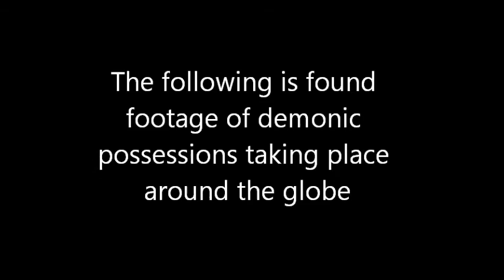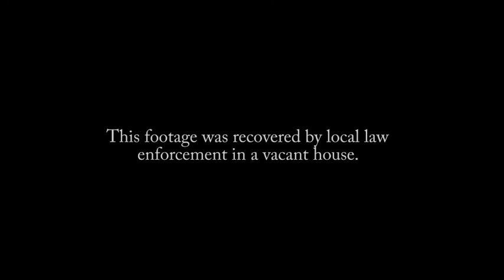Possession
All video clips are from the Hellbenders Contest.